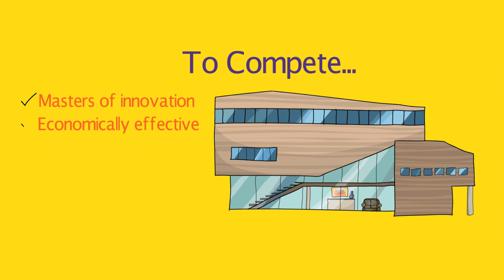Edvista Consulting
The advisory division is catered to individual students who are looking to do higher education across the globe, offering a direct connection and access to our leading understanding as they seek to craft their future studies abroad.

Located in Bangalore, India, and possessing a strong network in India and around the world, EdVista consulting shall provide a first class service with truly unique and enviable results to all the institutions and students who use our service.